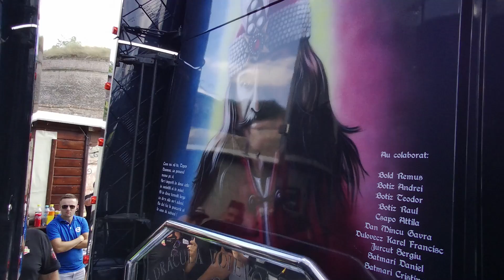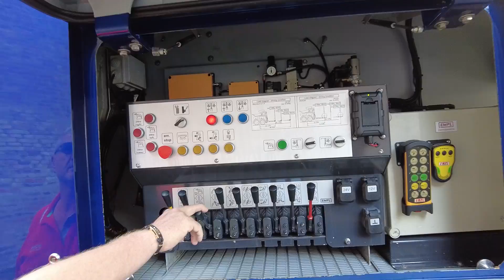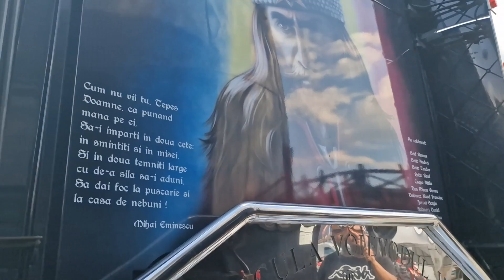Truck Tunning Art 2022 - probele best paint & best interior (cu Robert Preda in juriu)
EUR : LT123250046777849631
BIC : REVOLT21
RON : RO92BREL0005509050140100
sau aici

Vazi Auto Crash Service

Strada Abatorului, Nr. 1
207465 Comuna Podari, Dolj